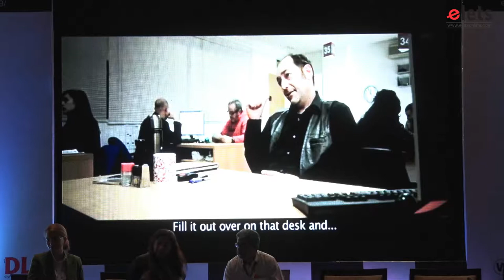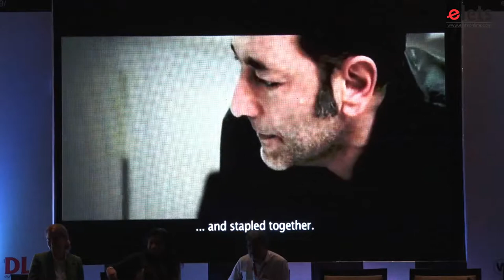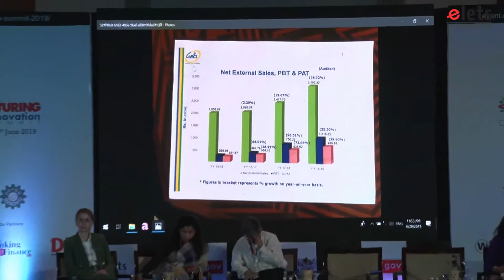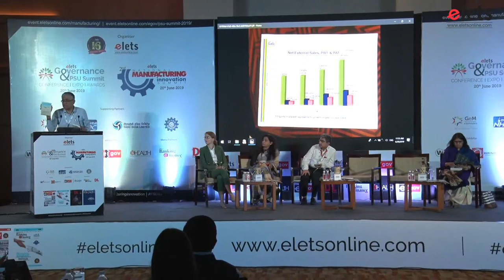Prem Kumar Gera, Managing Director, Gujarat Alkalies and Chemical Limited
Prem Kumar Gera, Managing Director, Gujarat Alkalies and Chemical Limited at 2nd Elets National Manufacturing Summit, Pune and 4th PSU Summit, Pune.